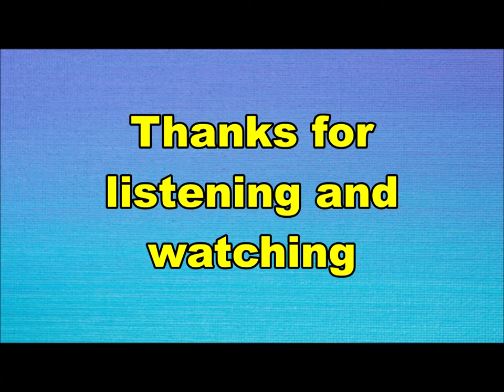Sandy Coast - Eleonor Rigby (Nederbeat / pop) | (Voorburg) 1970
Sandy Coast uit Voorburg met "Eleonor Rigby" (Page One POF 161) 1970

Bezetting:
Hans Vermeulen
Jan Vermeulen
Ron Westerbeek
Onno Bevoort